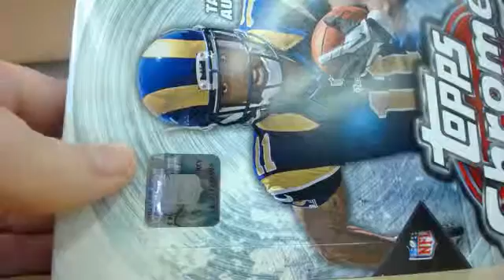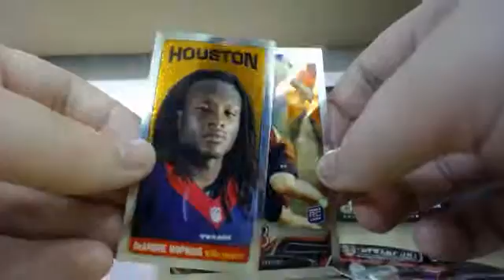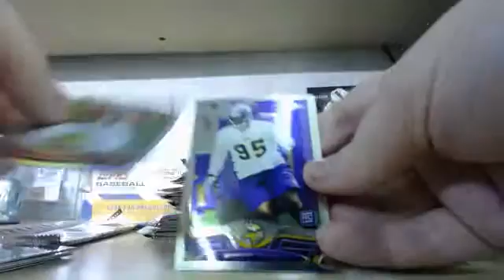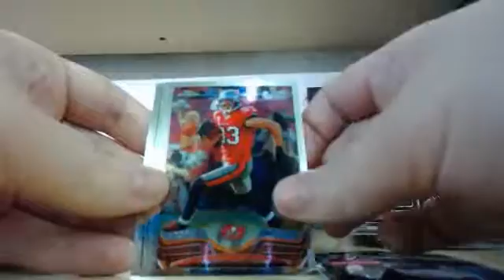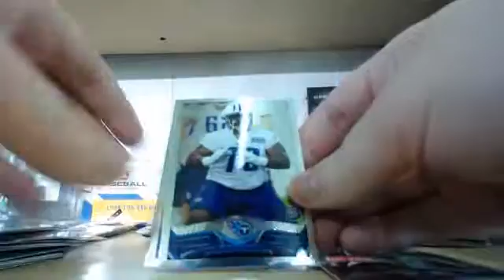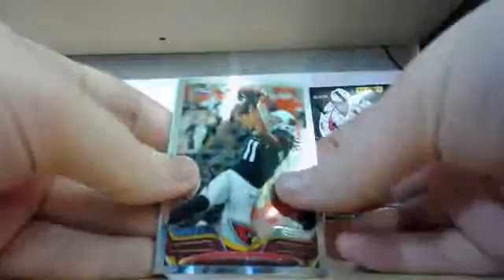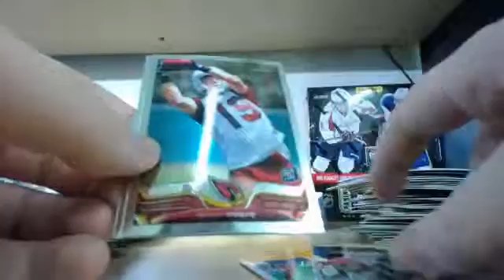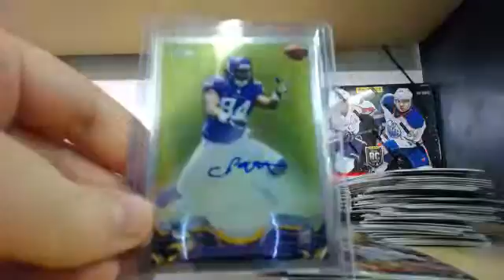Rob's 2013 Topps Chrome Football